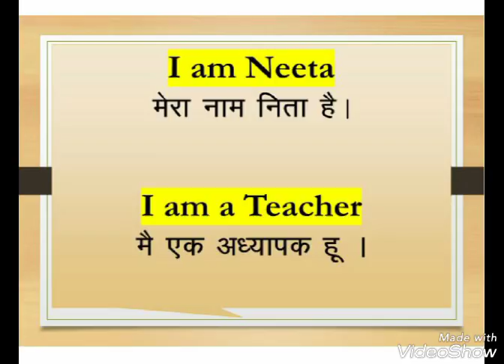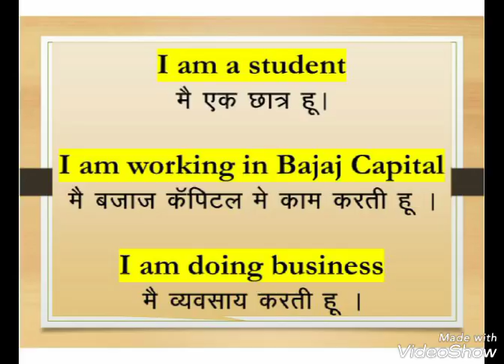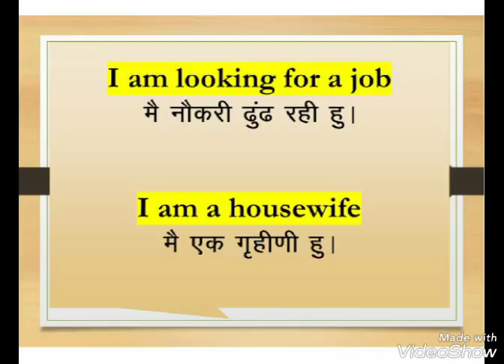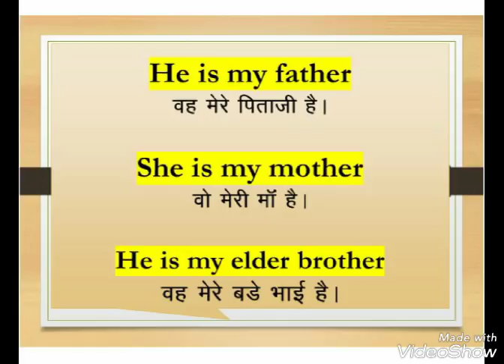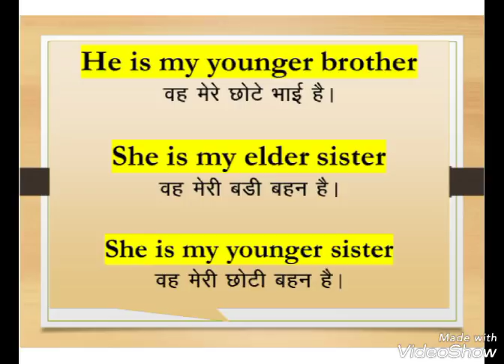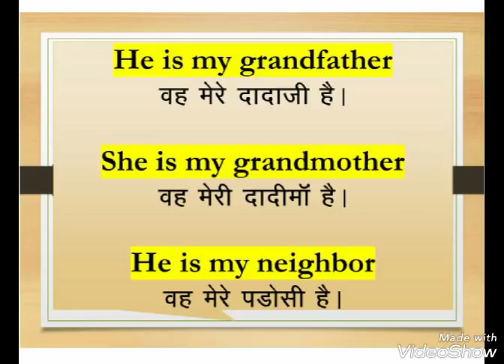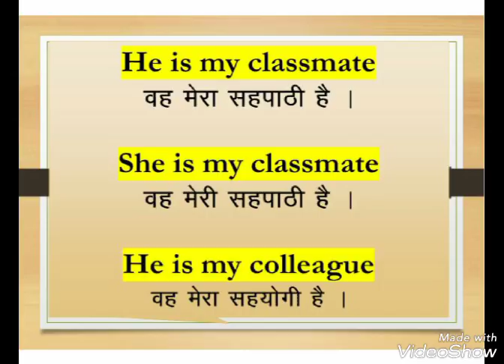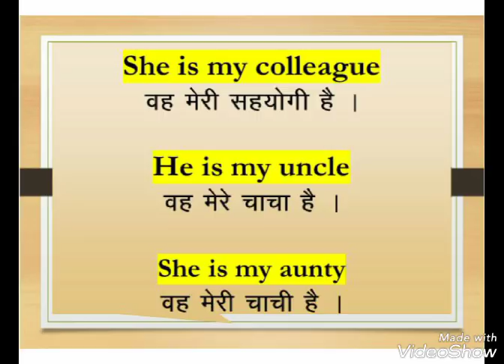Basic English Useful Sentences To Speak English in Hindi with English Master